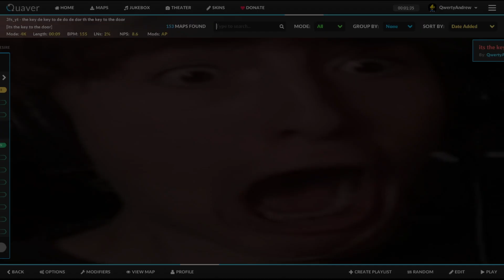the key de key to de do de dor th the key to the door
its the key to the door
source: @3fs

im going insane